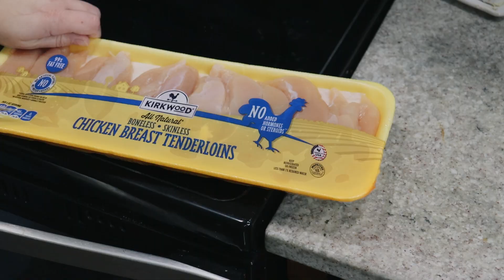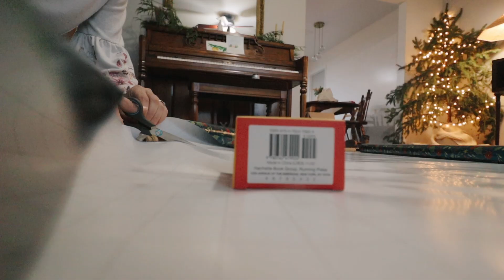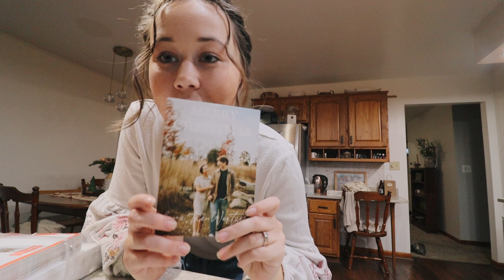GET READY WITH ME TO HOST A CHRISTMAS PARTY!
come along with me as we do all the Christmas party preparations!